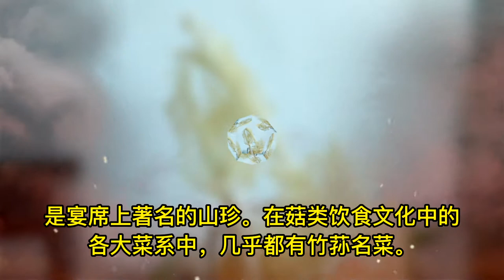竹荪系列二 Phallus indusiatus, bamboo mushrooms, bamboo pith, long net stinkhorn,crinoline stinkhorn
Phallus indusiatus, commonly called the bamboo mushrooms, bamboo pith, long net stinkhorn, crinoline stinkhorn or veiled lady, is a fungus in the family Phallaceae, or stinkhorns。
In eastern Asia, P. indusiatus is considered a delicacy and an aphrodisiac.
1. Previously only collected in the wild, where it is not abundant, it was difficult to procure. The mushroom's scarcity meant that it was usually reserved for special occasions. In the time of China's Qing Dynasty, the species was collected in Yunnan Province and sent to the Imperial Palaces to satisfy the appetite of Empress Dowager Cixi, who particularly enjoyed meals containing edible fungi.
2.It was one of the eight featured ingredients of the "Bird's Nest Eight Immortals Soup" served at a banquet to celebrate her 60th birthday. This dish, served by descendants of the Confucius family in celebrations and longevity banquets, contained ingredients that were "all precious food, delicacies from land and sea, fresh, tender, and crisp, appropriately sweet and salty".
3. Another notable use was a state banquet held for American diplomat Henry Kissinger on his visit to China to reestablish diplomatic relations in the early 1970s.
4.One source writes of the mushroom: "It has a fine and tender texture, fragrance and is attractive, beautiful in shape, fresh and crispy in taste."
5.The dried fungus, commonly sold in Asian markets, is prepared by rehydrating and soaking or simmering in water until tender.
6. Sometimes used in stir-frys, it is traditionally used as a component of rich chicken soups.
7.The rehydrated mushroom can also be stuffed and cooked.